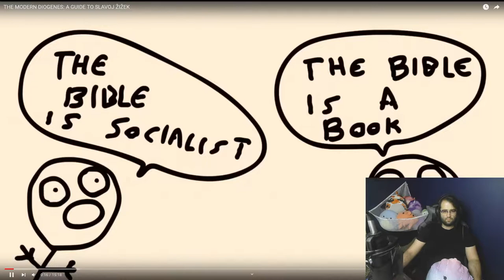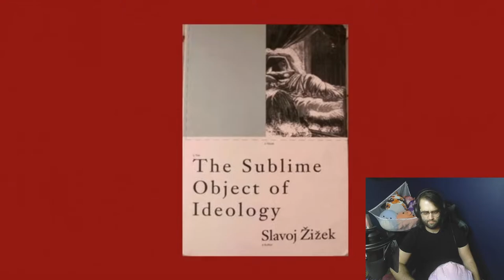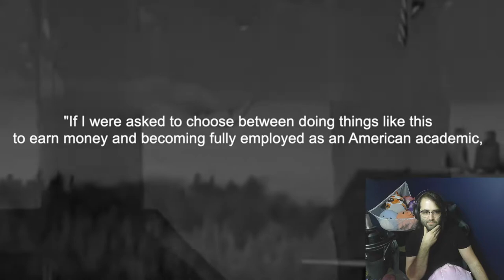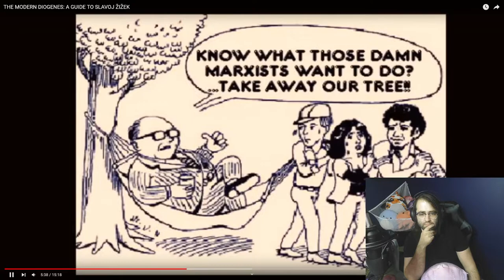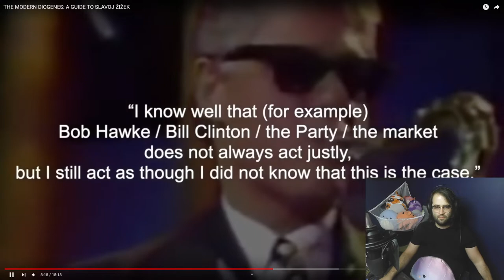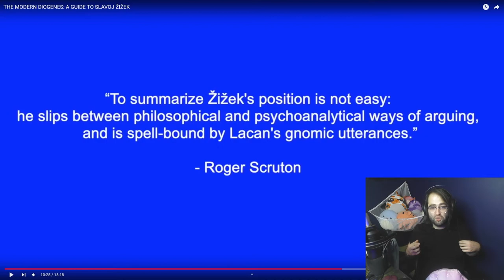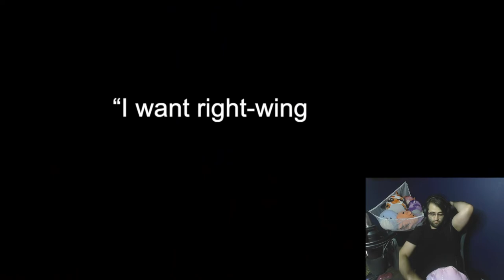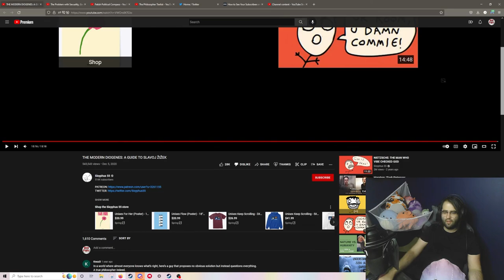SLAVOJ ŽIŽEK IS NOT THE MODERN DIOGENES.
Sources Primary Sources of "my tiny ape brain" "My reefer pen" and many squishmallows